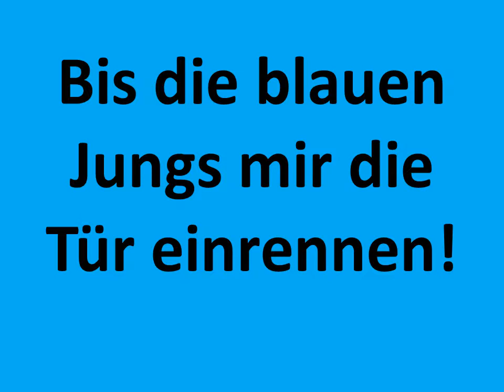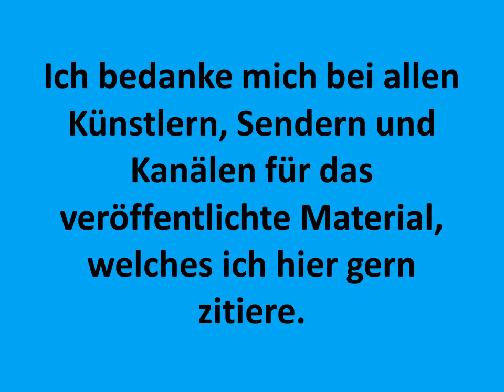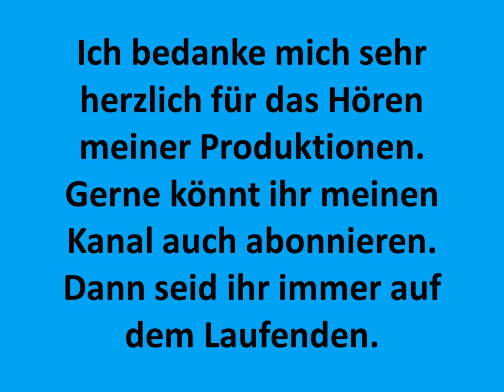Carsten Todt Glaubt ihr, ich lass mir was sagen Achy Breaky Heart Billy Ray Cyrus